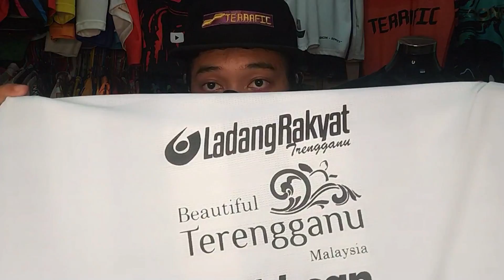BIAR BETUL ?! INI JERSI PALING RINGAN DALAM LIGA M 2022 ? ADA KAPAL KAT JERSI TERENGGANU HOME 2022 ?